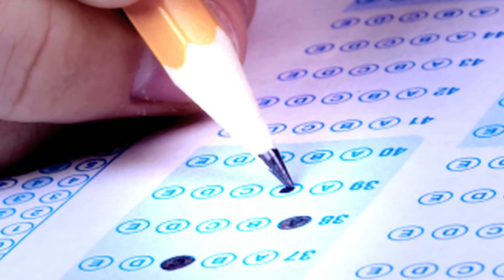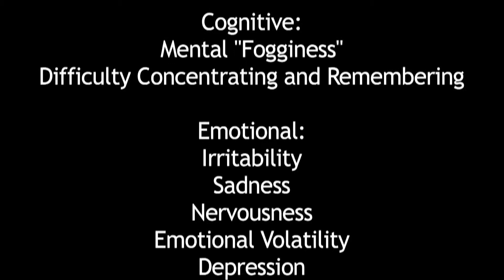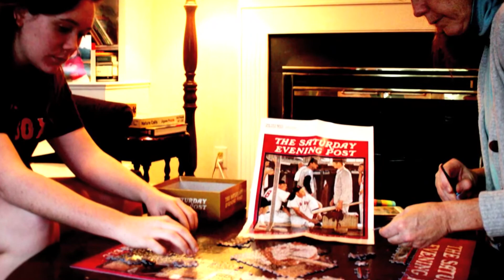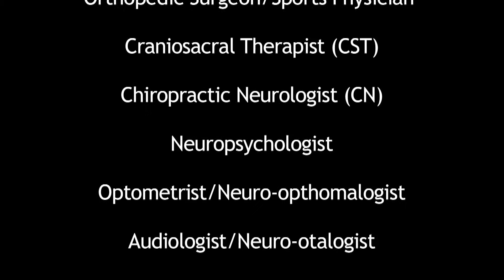The Unmarked Detour: A Family's Journey Through Post-Concussion Syndrome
When her daughter Heidi suffered a concussion warming up in goal before a hockey game in February 2010, litle did Dorothy Bedford realize that the night would mark the beginning of a fourteen-month long recovery from post-concussion syndrome requiring three medical leaves of absences and treatment by nearly a dozen medical specialists.
For the full companion article, click here.